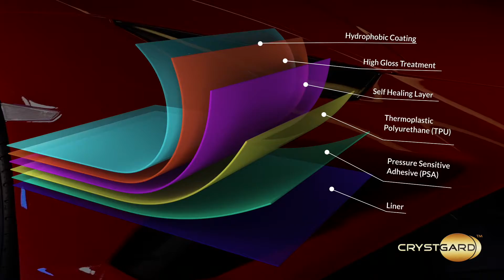Lamborghini EVO RWD Spider protected by CrystGard High Gloss Hydrophobic Self Healing PPF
The Huracán EVO Spyder lets one experience the thrill of extreme driving.  Extreme driving requires the extreme protection provided only by CrystGard's proven technologies in performance PPF.